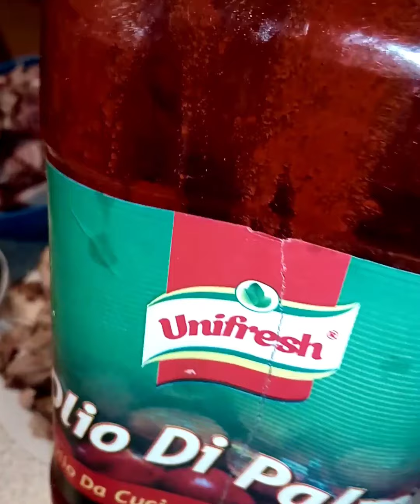how to prepare owo soup 🍲 for yam and plantain